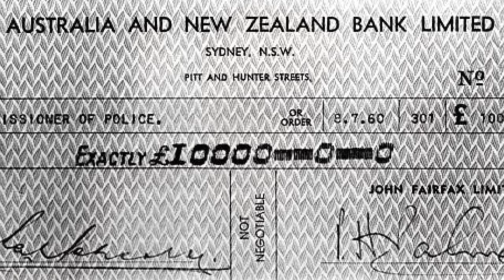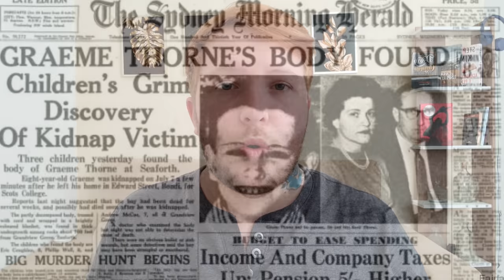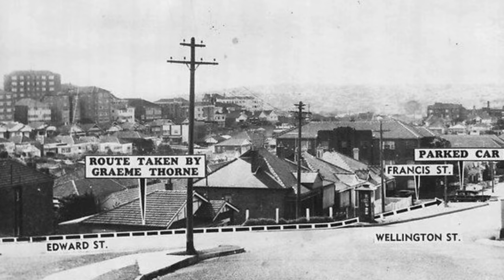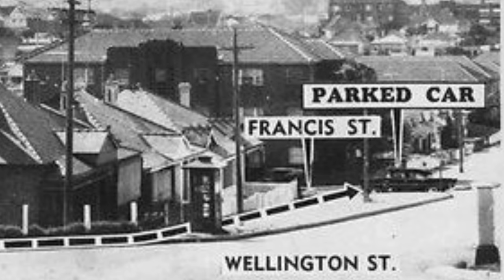O TRAGICO FIM DO SEQUESTRO DE GRAEME THORNE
ASSINE AMAZON PRIME VIDEO